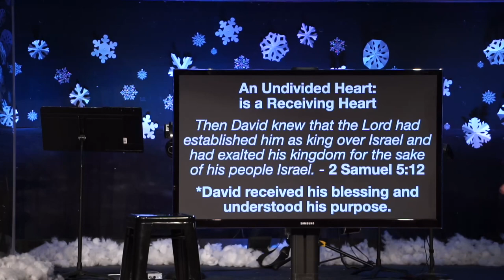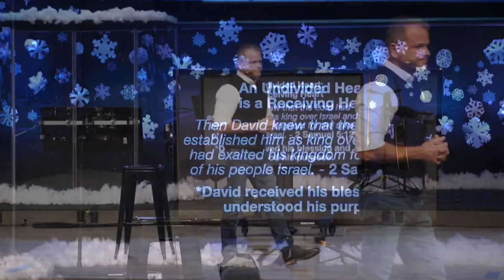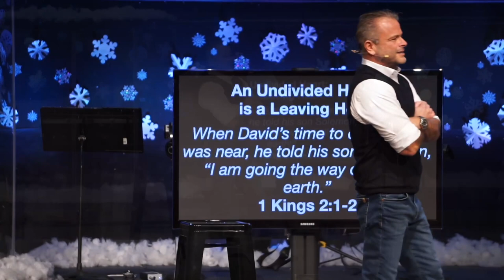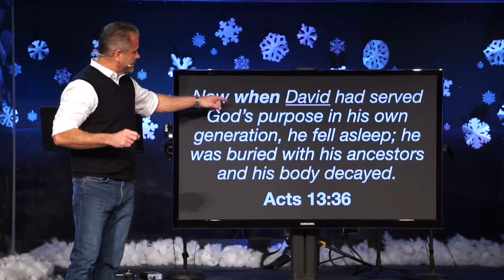Sermon - Leave Before You Are Gone - 1/22/23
Leave Before You Are Gone
Begin At The Beginning: Part 4
Psalm 86:11 and 2 Samuel 11
Pastor Rick Melick
1/22/23